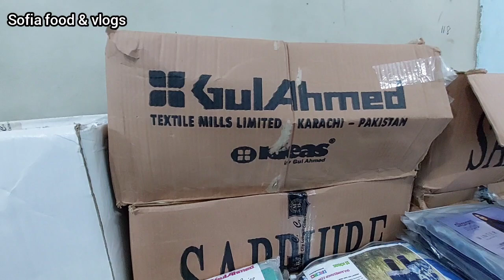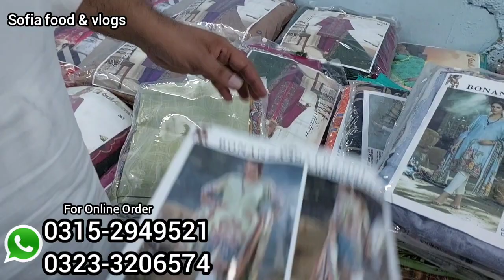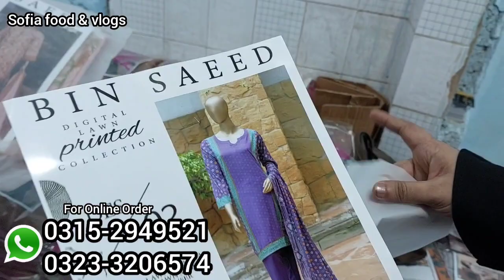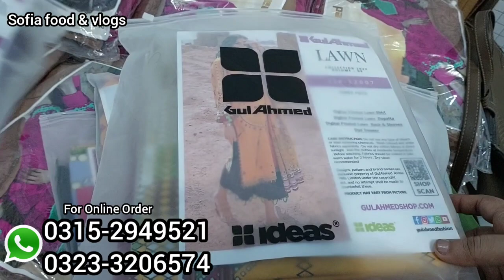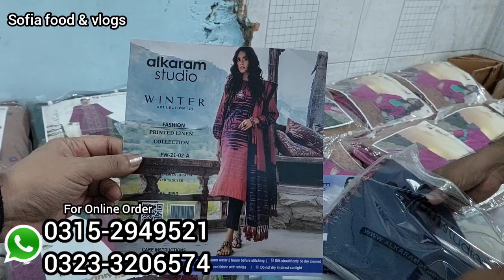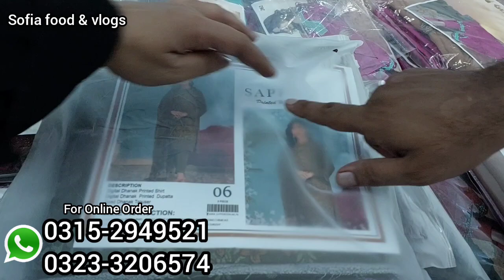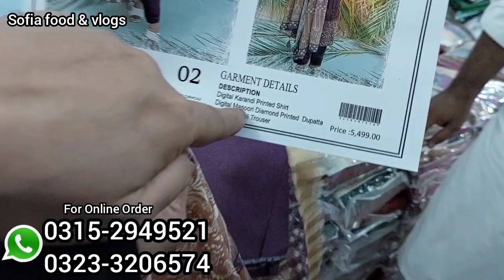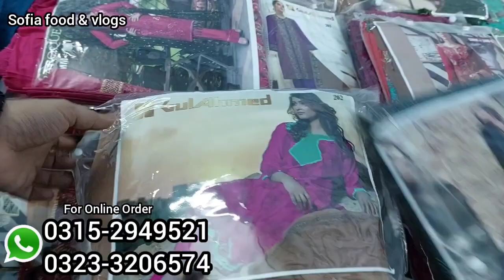OMG ! Branded Lawn - Linen - Cotton Dresses at Lowest price | business ideas in Pakistan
sofia food and vlogs YouTube channel is managed by Sofia Naveed. It is an educational channel, I will give you Knowledge about YouTube and Business Ideas in Urdu / हिंदी

business ideas
business
small business ideas in pakistan
online business
small business ideas
business talk
container market
Nishat
gul ahmed
see them
Maria B Caesarea
sapphire
Warda
Anarkalli
Ichra Bazar
Landa Bazar
That's expensive

**(TOPIC COVER)**
readymade suit wholesale market, readymade suit faisalabad,